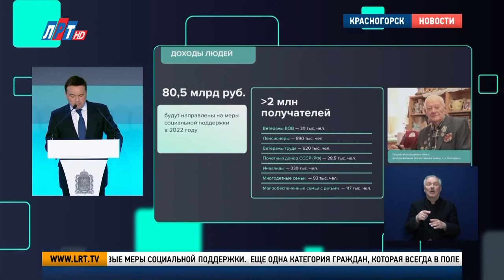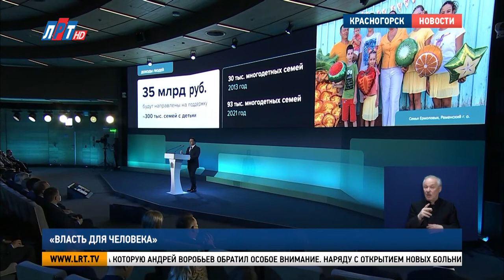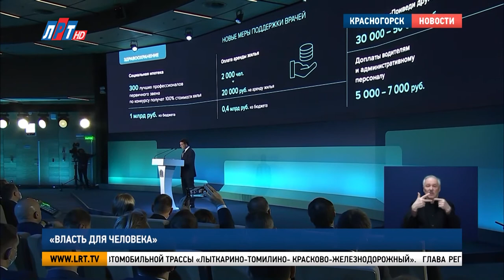«Власть для человека»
Губернатор Московской области Андрей Воробьев выступил с ежегодным обращением к жителям региона. Он озвучил значимые достижения 2021 года и рассказал о ближайших планах развития Подмосковья. Подробности – в материале моих коллег.

«Власть для человека». Такое название дал своему юбилейному, десятому обращению губернатор Московской области Андрей Воробьев. В своем выступлении глава региона неоднократно отмечал необходимость взаимодействия властей с жителями.

Все льготы и социальные выплаты, которые получали жители Подмосковья в 2021 году, сохранят и в этом году. На эти цели в бюджете региона заложено более 80 миллиардов рублей. Кроме того, в 2022 году вступят в силу новые меры социальной поддержки.

Андрей Воробьев, губернатор Московской области:
«Старшее поколение в зоне нашего постоянного внимания. Вы знаете, что президент с 1 января этого года на 8,6% поднял пенсию. Мы со своей стороны должны позаботиться о тех, кто старше 65 лет, кто живет один, кто испытывает сложности с маленькой пенсией, таких у нас 33 тысячи человек и доплату мы им сделаем до 17 тысяч рублей».

Еще одна категория граждан, которая всегда в поле зрения властей, — семьи с детьми. На их поддержку из регионального бюджета выделено 35 миллиардов рублей. В настоящее время в Подмосковье действует 20 льгот для семей с детьми.

«Чем сейчас занимается социальный блок? Он занимается тем, что чтобы все эти 20 льгот каждая семья могла получать проактивно, как говорит наш президент, не заморачиваясь со справками, прикреплениями, хождениями то в одно, то в другое учреждение».

В 2021 году Подмосковье заняло первое место в России по развитию малого и среднего бизнеса. Несмотря на пандемию коронавируса, в регионе стартовало 450 инвестиционных проектов.

«Это говорит о том, что Подмосковье привлекательно для бизнеса. Кстати, хочу сказать, что 36 % регионального оборота обеспечивает 30% малого бизнеса. Я хочу обратиться к главам муниципалитетов, поиск резидентов, поиск новых компаний для нас является приоритетной задачей».

Здравоохранение – еще одна тема, на которую Андрей Воробьев обратил особое внимание. Наряду с открытием новых больниц и поликлиник, в 2022 году в Подмосковье увеличат мощности службы региональной скорой медицинской помощи. Среди приоритетных задач – модернизация медицинского оборудования.

«Мы работаем над тем, чтобы вся эта работа была реализована заметно, в большом объеме в этом году. Мы 100 единиц тяжелой техники покупаем и, соответственно, в ближайшие годы полностью уйти от безнадежно устаревшего оборудования».

Для того, чтобы привлекать высококвалифицированных врачей, в Подмосковье действует несколько программ. Если медработник приезжает из другого региона, то аренда за жилье в размере 20 тысяч покрывает государство. Кроме того, врачам выдают земельные участки под строительство домов. В этом году вступят в силу новые меры поддержки.

Мерило развития страны и качества жизни — это образование. За ближайшие три года власти Подмосковья планируют построить более 100 школ и 100 детских садов. С 1 января всем учителям и воспитателям подняли зарплаты на 5000 рублей, а младшим воспитателям — на 2500 рублей.

«Я хочу предложить с 1 сентября сделать еще одно повышение особенно тем школам, а их у нас большинство, которые находятся в зеленой зоне».

В своём обращении губернатор упомянул и Люберцы. На территории городского округа реализуется несколько дорожных масштабных проектов - реконструкция Октябрьского проспекта и участка трассы М-5 «Урал» в обход посёлка Октябрьский, проектирование и строительство дублёра Егорьевского шоссе, а также строительство автомобильной трассы «Лыткарино-Томилино- Красково-Железнодорожный».

Владимир Ружицкий, глава г.о. Люберцы:
«Без взаимодействия с правительством, поддержки президента страны и без конкретной поддержки губернатора области в муниципалитете особо ничего не сделаешь. Поэтому если мы говорим про расширение «Урал-5», то это было решение президента России. А если говорим об Октябрьском проспекте или дублёре Егорьевского шоссе, то это было решение губернатора области».
Глава региона не оставил без внимания и вопросы, связанные с ЖКХ, благоустройством, экологией. Рассматривая каждую тему, губернатор Московской области дал своим коллегам ряд поручений, при этом подчеркнул важность командной работы в тесном сотрудничестве с жителями.